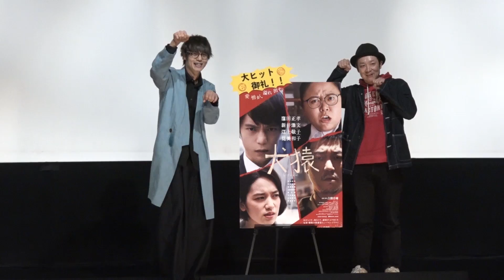【フル】窪田正孝 吉田監督の下ネタ連発トークに「何の話？(笑)」映画「犬猿」大ヒット御礼舞台挨拶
映画「犬猿」の大ヒット御礼舞台挨拶が開かれ、主演を務めた窪田正孝さんと監督の吉田恵輔さんが登壇しました。
この映画は２組の兄弟姉妹の関係性を描いた作品で窪田さんは、型破りで自由な兄（新井浩文）を持つ堅実なサラリーマンの弟を演じています。
映画の反響について、窪田さんは「なかなか皆さんより友達が少ない方なんですが、面白いという声をたくさんいただきまして」と語り、ヒットの理由について、吉田監督は「兄弟の確執を描いたいい映画は結構ある。よくよく考えると兄弟姉妹を組み合わせた映画はない。新鮮だったんじゃないかと思っております」と語りました。
会場に集まった観客がリピーターばかりだと聞くと、窪田さんは「え、マジすか。やっば！」と大喜び。
12回見たという観客には、吉田監督と一緒に「毎度ありがとうございます。すごい！」と頭を下げてお礼をしていました。